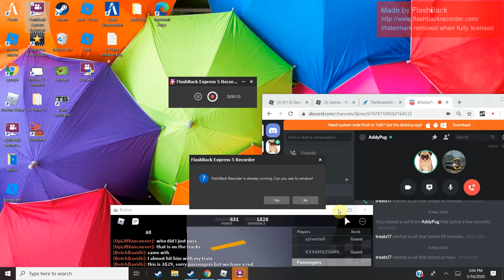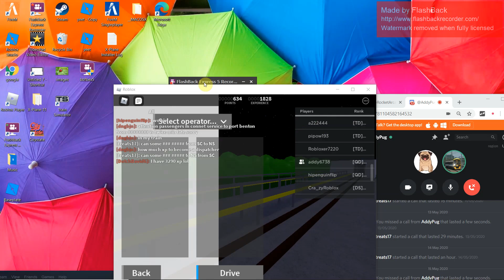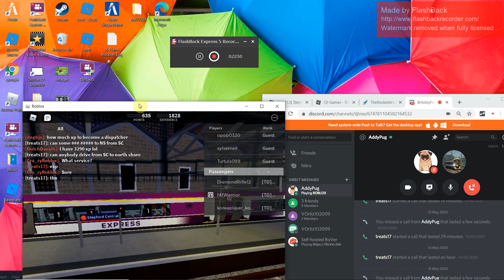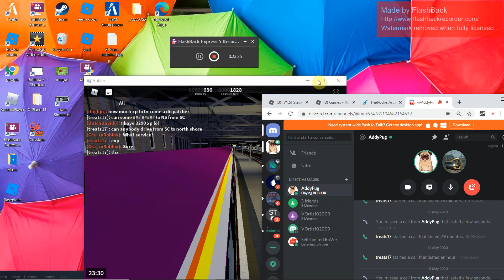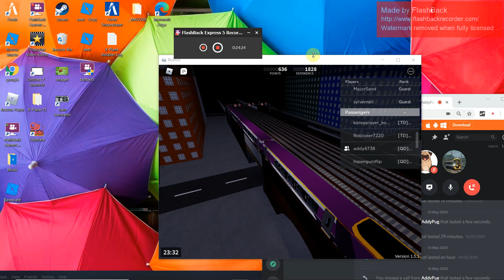The Roblox Files | Ep.1 Part 1: 0 to 0 | SCR Documentary